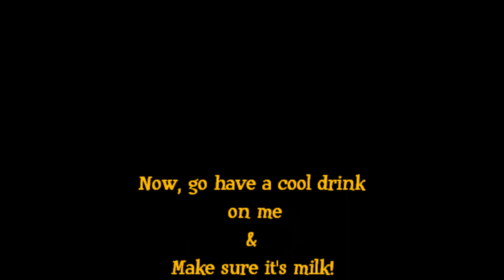Mr. Lounge Tabby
Orange tabby, and the art of being cool...